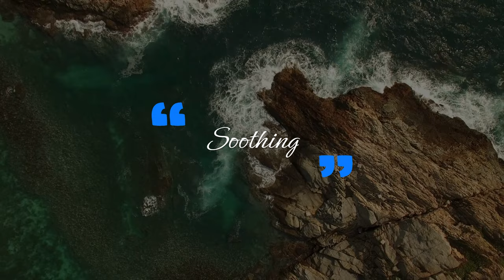canadiianna - Soothing | [FREE] NO COPYRIGHT BACKGROUND MUSIC